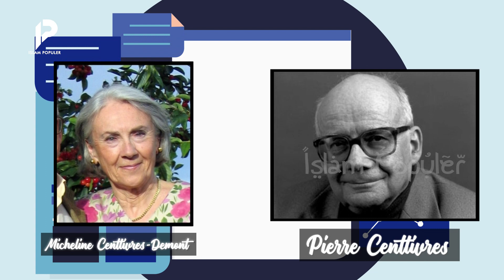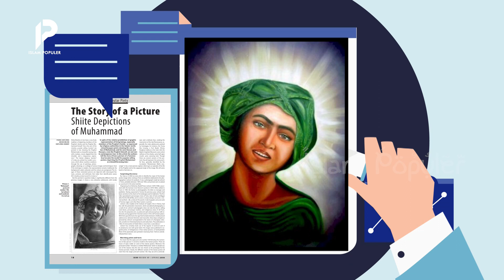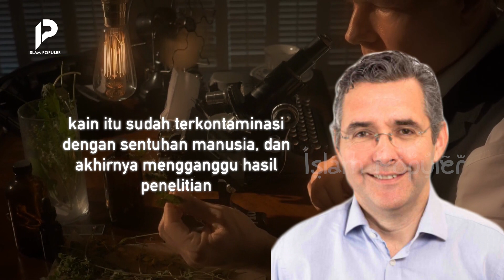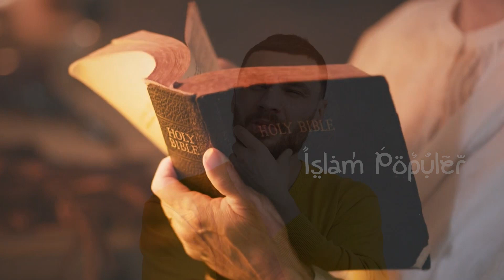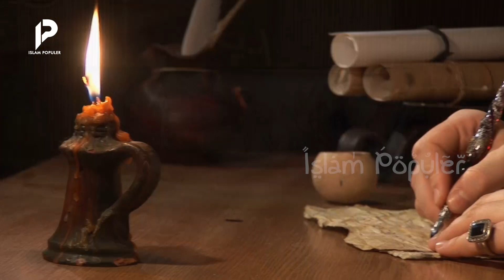Jangan Ketipu! Kebohongan Dalam Agama yang Terlanjur Beredar Luas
Di era digital seperti sekarang, sangat mudah untuk mendapatkan informasi. Untuk urusan agama, masyarakat akan sangat militan dan mudah percaya dengan apa yang disampaikan di layar hape mereka. Padahal, informasi agama yang beredar tidak selalu benar loh. Tim Islam Populer sudah merangkum tiga kebohongan yang berasal dari Islam, Kristen, dan Budha  yang GA BANGET dan malah dipercaya oleh banyak netizen di dunia. Penasaran informasi bombastis apa saja itu? Tonton video ini hingga akhir agar tidak sesat!